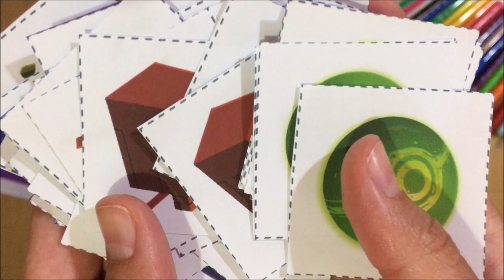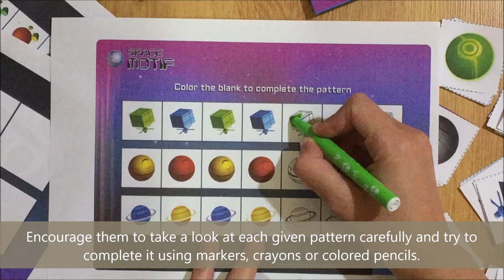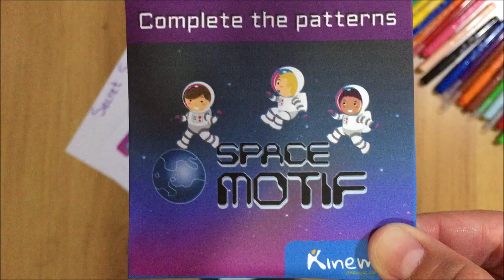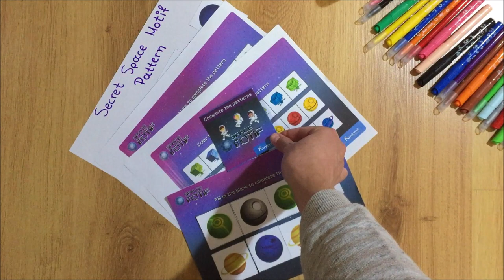Kinems Board Games: Create patterns with Space Motif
Recognizing objects in repeating patterns, predicting and problem solving to complete patterns practicing critical thinking skills with Space Motif Board Game.